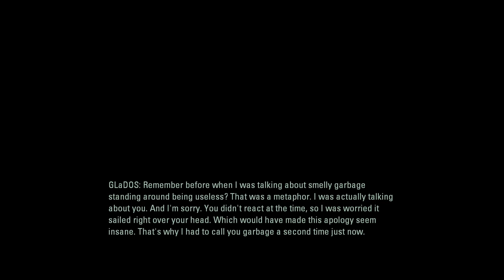Beating Portal 2 By Flirting With GLaDOS